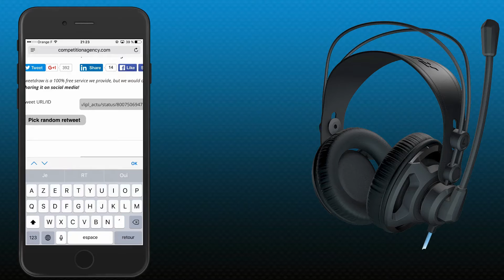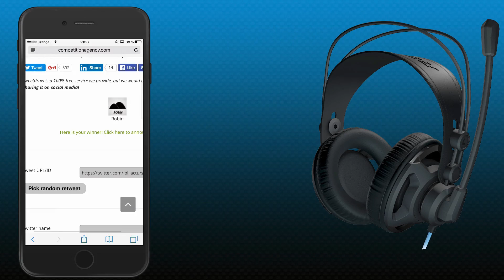Connaître le gagnant du concours casque Roccat Renga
Bonjour à tous, c'était le moment de faire le tirage au sort sans avoir besoin de favoriser une personne par préférence dans le concours du casque Roccat Renga un casque Gaming pour playstation et ordinateur.

N'oubliez surtout pas iPhone Legende dispose aussi d'un blog avec des tutoriels sur l'iPhone, iPod Touch et iPad qui est en cours de réapprovisionnement sur la durée

Retrouvez la source cydia officielle d'iPhone Legende

Vidéo avec application sans fonctionnalité jailbreak

Top 10 meilleures alternative cydia jailbreak, iPhone, iPod et iPad sans aucun jailbreak iOS 9 & 10

PS1, PSP, GBC, SEGA Drive, N64, NES, NDS, SNES, FBA, GBA & Emulator Happy Chick iOS 9 / 1.5.0 Bêta